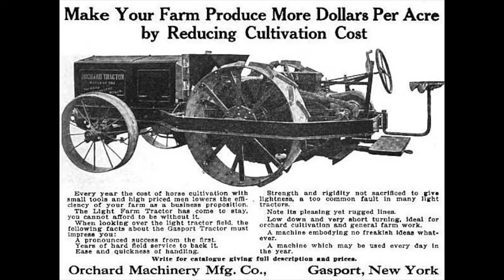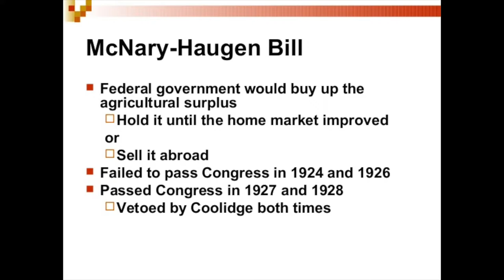Roaring Twenties | Plowing Through History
Have you ever wondered what farmers have been doing all these years? Worry not, with Plowing Through History we answer that question and take you through an agricultural history lesson.
Welcome to farming in the Roaring Twenties!